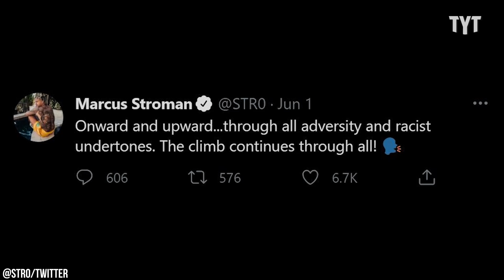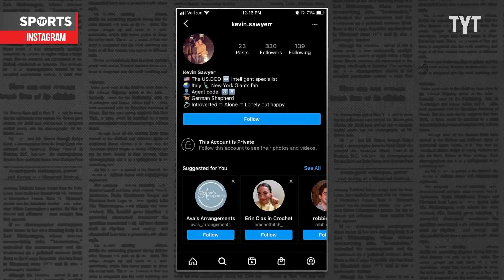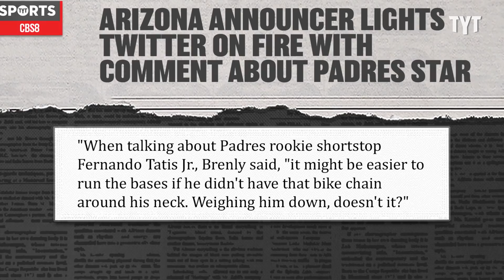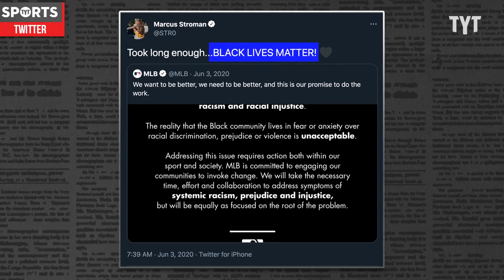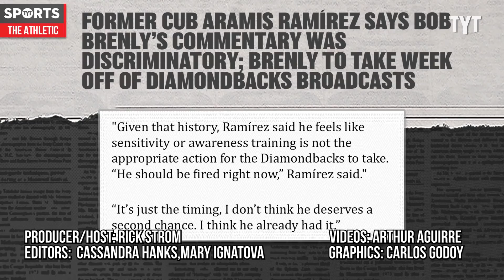Bob Brenly 'Taking Time Off' After Racist Comment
Bob Brenly didn't know when to keep his mouth shut. Rick Strom breaks it down.

Rick Strom